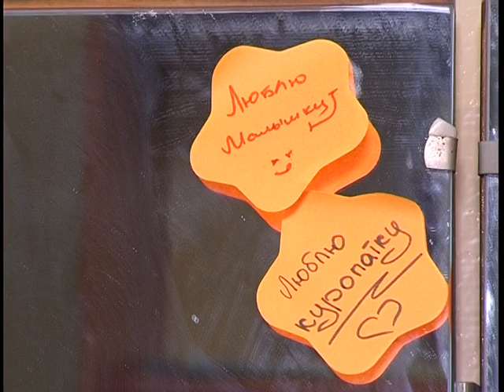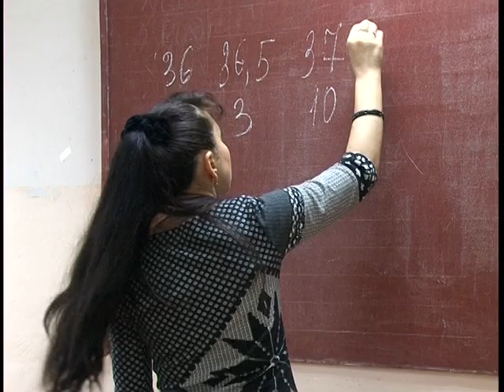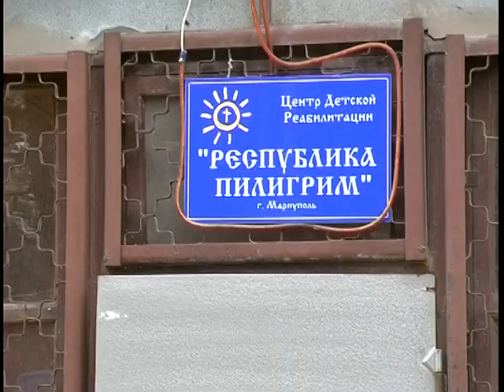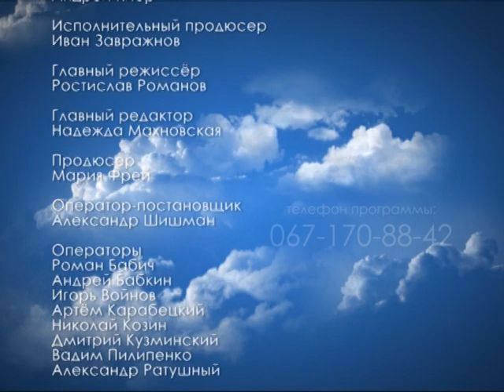"Не хочу быть ничьим" Вика | «Новостной репортаж»